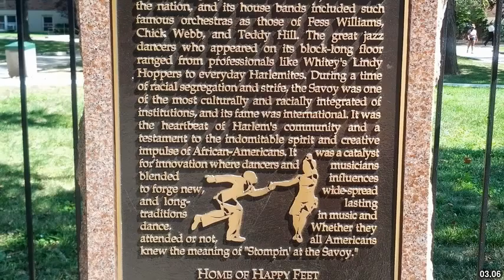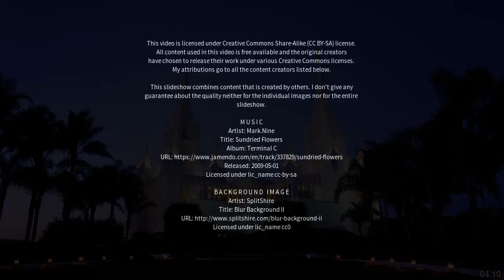Best places to visit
Best places to visit - Hulan (China) Best places to visit - Slideshows from all over the world - City trips, nature pictures, etc.